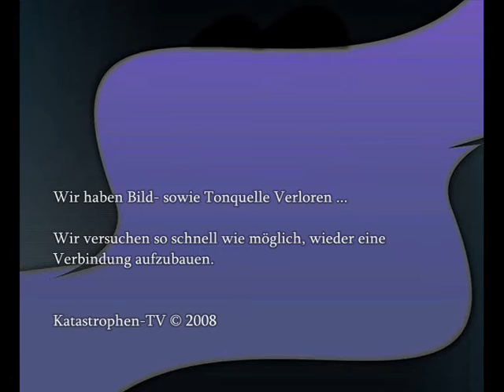Katastrophen: E.-K.-O. Teil 1 von Vielen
Das Abitur ist bestanden ... und da fängt es auch schon an ... Jugednliche die nicht wissen was sie machen, weil sie abhängig von unserer Geseelschaft und damit auch abhängig con Alkohol gemacht wurden ... Unser Kriesen-Reporter berichtet Live für Sie vor Ort, was ist und was werden wird...